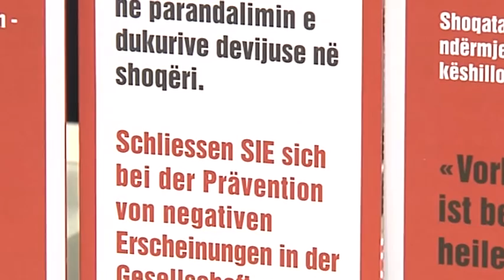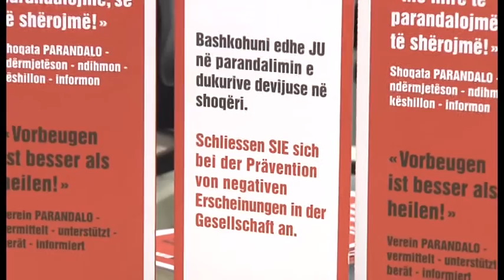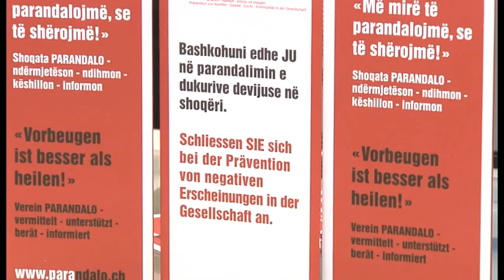Shoqata Parandalo - Zgjohu me ne